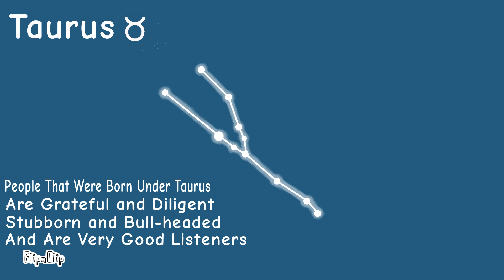Trollge Incident: 5/13/03 The "Taurus" Incident (Constellations Miniseries)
I'm Back! With Another Boring Fact List And Another Cool Incident Including Microsoft Sam's Voice In Here. Pretty Cool May I Add

2/13